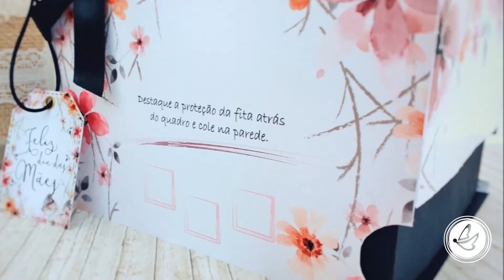KiF Criações - Caixa quadro